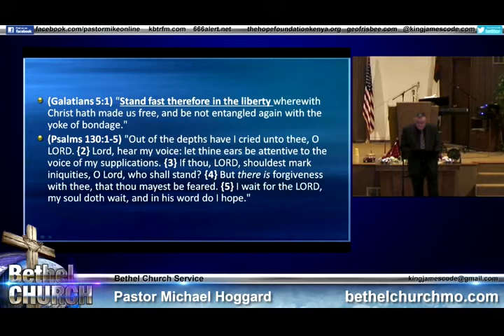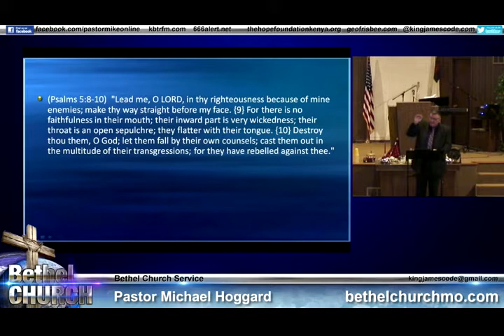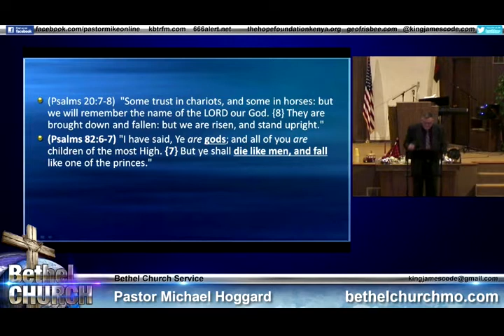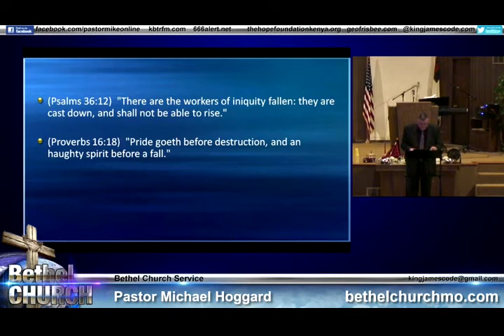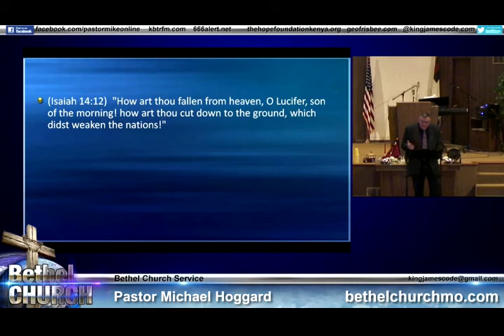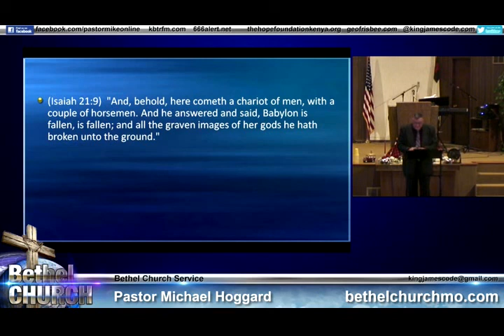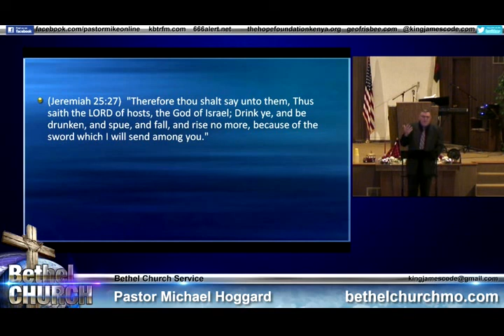Lucifer Falling - Mike Hoggard